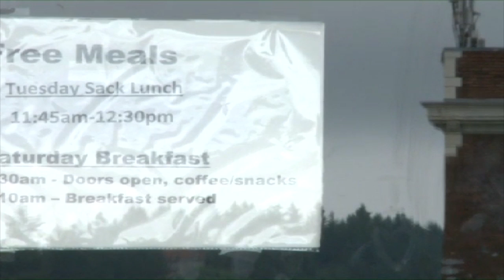Carl Felstiner Clay Street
Clay Street Table is a non-profit organization in Portland, Oregon that provides meals and a safe place to find companionship for anyone in need.